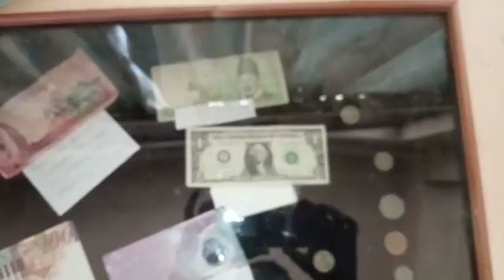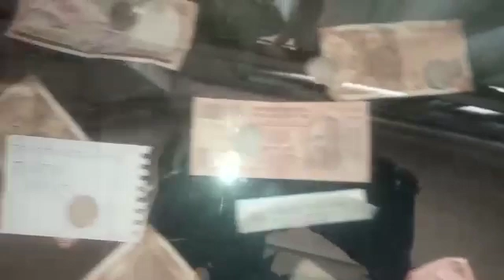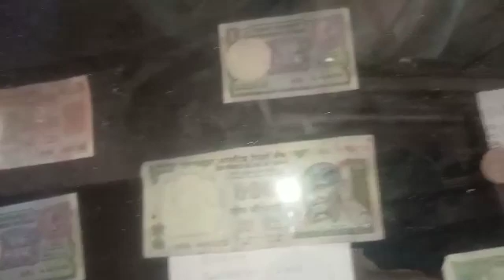CHAR DHAM NAMCHI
South Sikkim